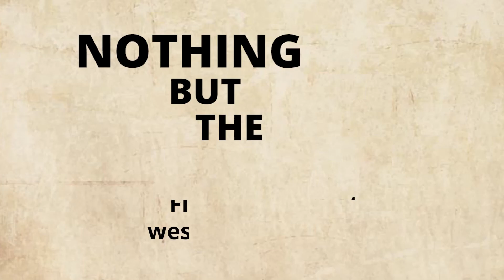Nothing but the FACs with Sarah Davis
Get to know professor of Visual Communication Design, Sarah Davis.